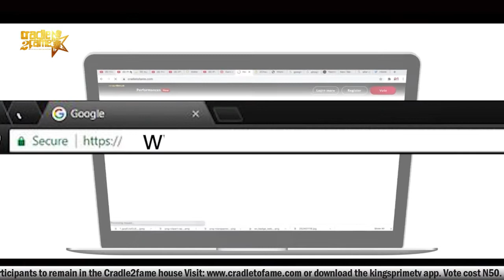HUMAN TRAFFICKING ......On this table episode with Dakarabor Jane and Deborah Ambrose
Watch the presentation of our participant with code C2F25 and  C2F36 get to vote on the platform of your choice.

or Download the Kingsprimetv App

Cradle2fame
Kingsprimetv

Kingsprimetvofficial
Cradle2fame